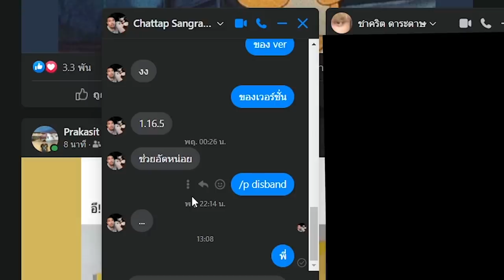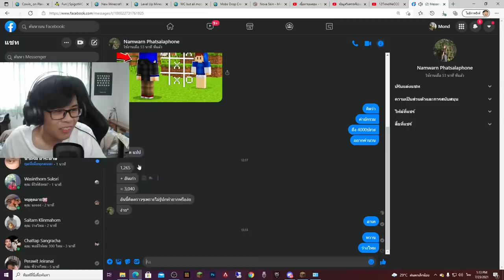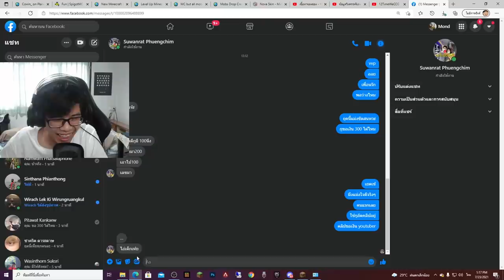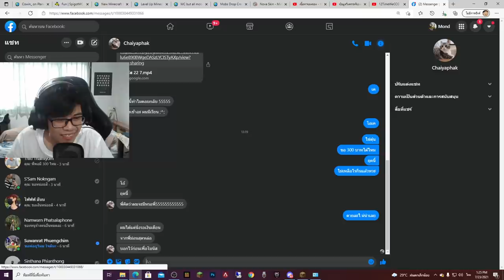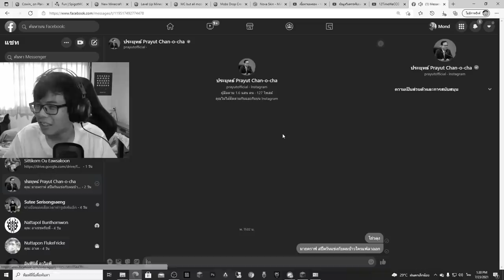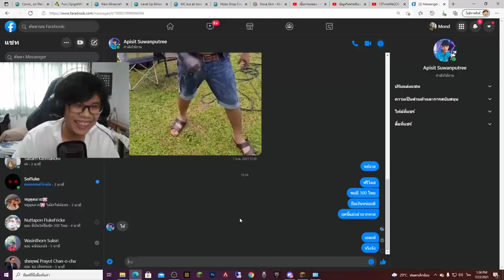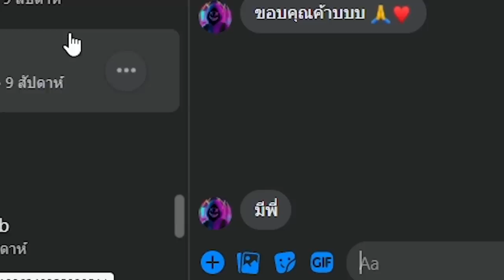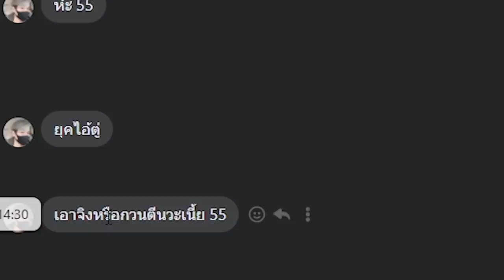แกล้ง ทักขอเงินนักแคสเกม 30กว่า คน 555 ไม่โดเนทแล้ว ขอเงินดีกว่า (แกล้งทักขอเงิน)